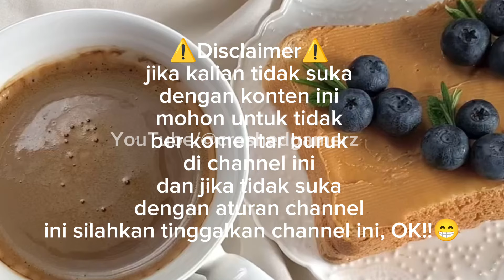Update Preview Game Android Game Lord Realms [v1.0.3] Gameplay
hello everyone!! Welcome to the crashedgamerz YouTube Channel, Please Like and Subscribe if you like it, Disclaimer first!. if you don't like this content please don't comment badly on this channel and if you don't like the rules of this channel please leave this channel, OK!!. this time I will share the Game Preview Update with the title Lord Realms [v1.0.3]. is a game made with the Unity engine with an animated simulation game theme. In this update, the developers added the following:
- Added Zaria B**bjob scene (talk to Zaria after completion)
- Fixed finger animations in Ravora Stimulat3 scene
- Added BJ 3P option to Kaylin 4some scene
- Added changeable jokes to Rav 3P bonus scene (M ending)
- Redrawn image after Battle
- Redrawn hallway in Novidale
- Redrawn Zaria's room in Novindale
- Ravora's basement background slightly changed after completion
- Fixed bug where Ravora's 'broken' endings wouldn't trigger
- Updated Zaria's image for Dream Scenes 3 and 4
- Ravora's 'Escape event' memory now gives all three options (if rigged to end)
- Added option to redo initial interaction in Ravora's Crawl scene (stage 6 onwards)
- Added skip option to Tentacle Ritual mini-game
and also don't forget you can play this game on android. And also this game has a size of approximately 1.24 Gigabytes

halo semuanya!!Selamat datang di Channel YouTube crashedgamerz, Silahkan Like dan Subscribe jika kalian suka, Disclaimer dulu sebelumnya!. jika kalian tidak suka dengan konten ini mohon untuk tidak ber komentar buruk di channel ini dan jika tidak suka dengan aturan channel ini silahkan tinggalkan channel ini, OK!!. kali ini saya akan membagikan Update Preview Game dengan judul Lord Realms [v1.0.3]. merupakan game yang dibuat dengan engine Unity dengan tema game simulasi animasi. Dalam pembaruan ini, developer menambahkan hal berikut:
- Menambahkan adegan Zaria B**bjob (bicara dengan Zaria setelah selesai)
- Memperbaiki animasi jari dalam adegan Ravora Stimulat3
- Menambahkan opsi BJ 3P ke adegan Kaylin 4some
- Menambahkan lelucon yang dapat diubah ke adegan bonus Rav 3P (akhir M)
- Menggambar ulang gambar setelah Pertempuran
- Menggambar ulang lorong di Novidale
- Menggambar ulang kamar Zaria di Novindale
- Latar belakang ruang bawah tanah Ravora sedikit berubah setelah selesai
- Memperbaiki bug di mana akhir Ravora yang 'rusak' tidak terpicu
- Memperbarui gambar Zaria untuk Adegan Mimpi 3 dan 4
- Memori 'Acara melarikan diri' Ravora sekarang memberikan ketiga opsi (jika dicurangi untuk mengakhiri)
- Menambahkan opsi untuk mengulang interaksi awal dalam adegan Ravora's Crawl (tahap 6 dan seterusnya)
- Menambahkan opsi lewati ke mini-game Ritual Tentacle
dan juga jangan lupa kamu bisa memainkan game ini di android. Dan juga game ini memiliki ukuran kurang lebih  1,24 Gigabyte